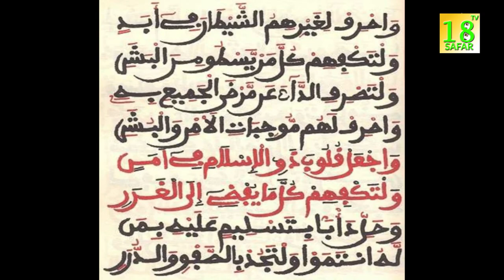NIANE GUI SERIGNE MONTAKHA DIOKHE CI CORONAVURISE